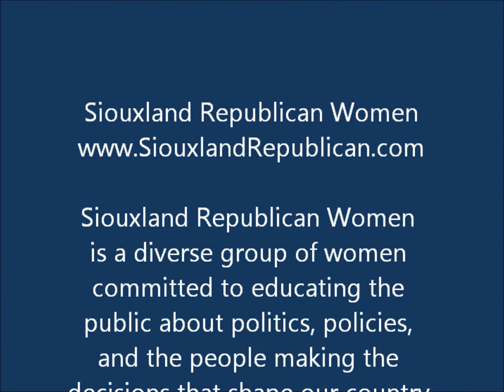SRW Business Meeting with First Lady Linda Daugaard - September 20, 2011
Siouxland Republican Women Business Meeting with First Lady Linda Daugaard, September 20, 2011.